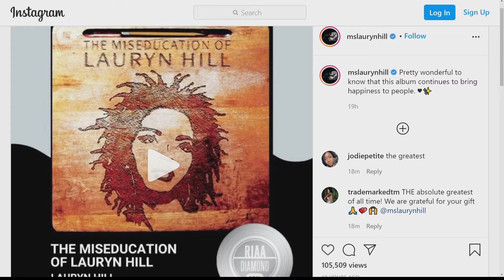Lauryn Hill is a Diamond; a Tennis Nail-Biter; Shaq is GRRREAT!; Golden Globes Announce Presenters -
Lauryn Hill is a Diamond; a Tennis Nail-Biter; Shaq is GRRREAT!; Golden Globes Announce Presenters - Hot Topics